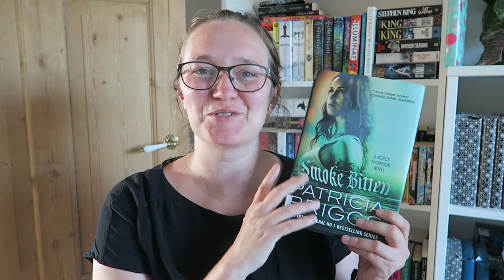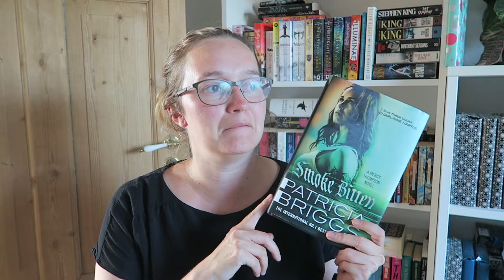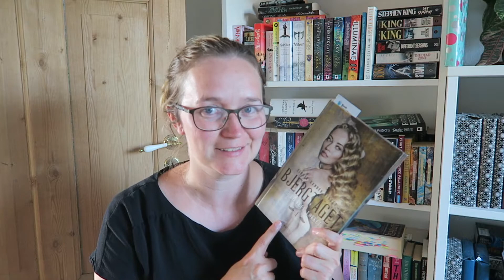Monday Reads | August 17th, 4 books read and lots of plans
Hey.

I thought I'd share with you some recent reads, as well as my reading plans for the upcoming week.